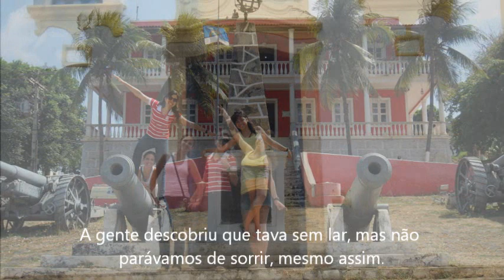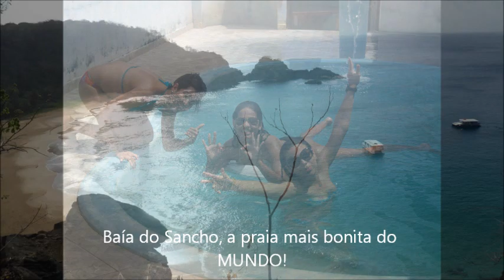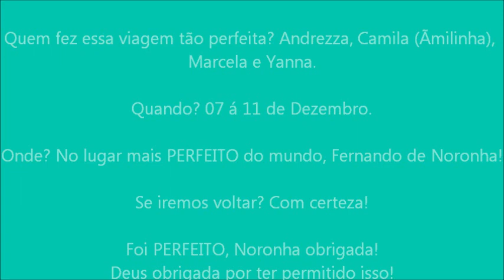Lelecas em Noronha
A melhor viagem do mundo, ao lado das melhores amigas do mundo, no melhor lugar do mundo!